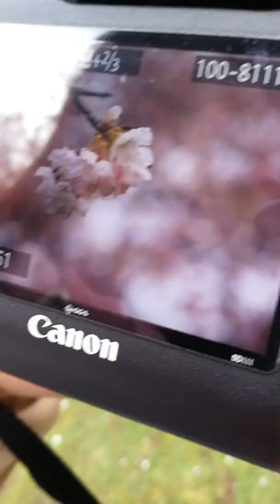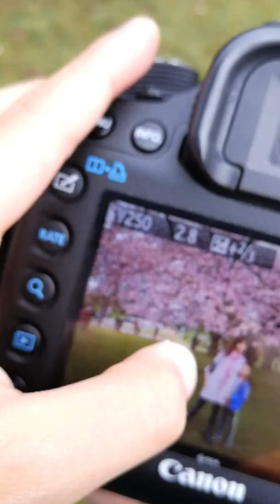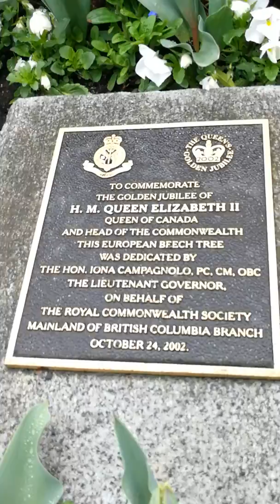LEAPING FOR FLOWERS | Queen Elizabeth park part 1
Great! Now people are acting dumb and going around leaping for Joy! Well, they're actually leaping for flowers.